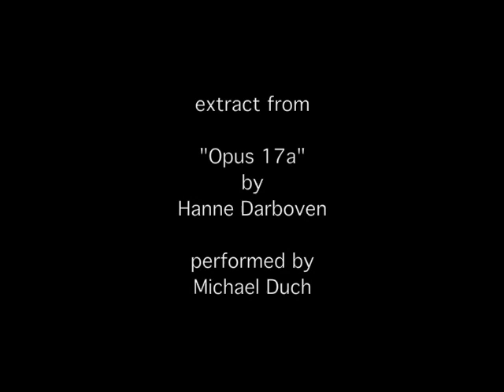Hanne Darboven - Opus 17a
Extract from a 70 minute performance of "Opus 17a" by Hanne Darboven, played by Michael Duch at Music We'd Like to Hear, London. Page turning by Andrew Sparling. The applause at the end lasted 5 minutes.